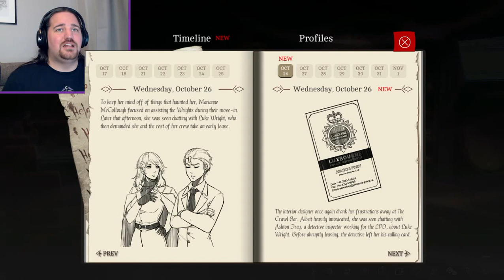Tying loose threads together, The Letter, p20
Thumbnail avatar by "A Lonely Spirit" at Fiverr